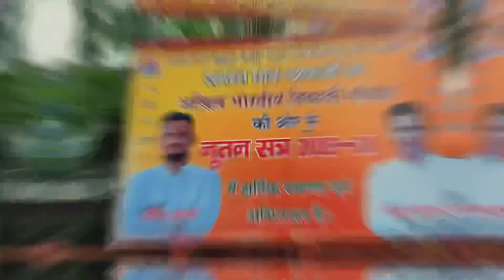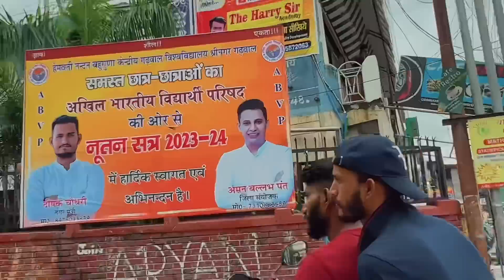YAR🥹AV HUM KHA JAYENGE😭😭 || DAY 27 || ARTI CHAUDHARY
ANOTHER VLOG FROM MY 30day channel SERIEs 😊🕊️

HOPE YOU ARE ENJOYING MY VLOGS GUYS